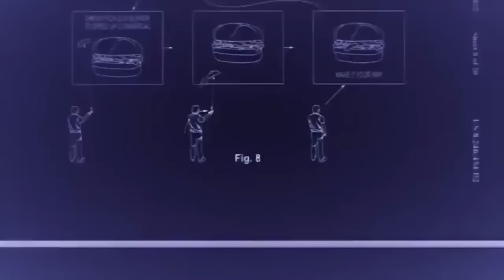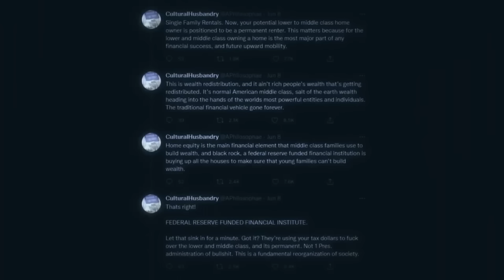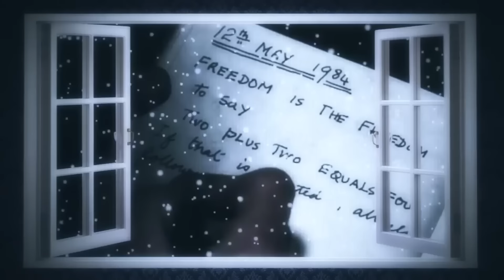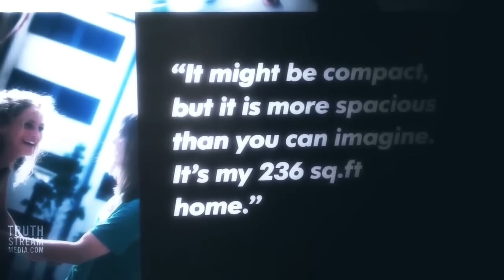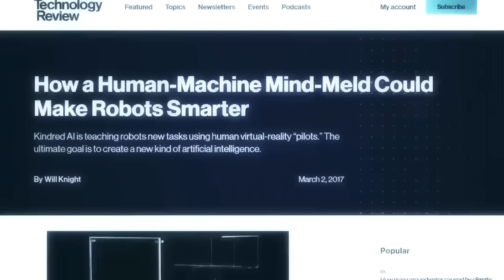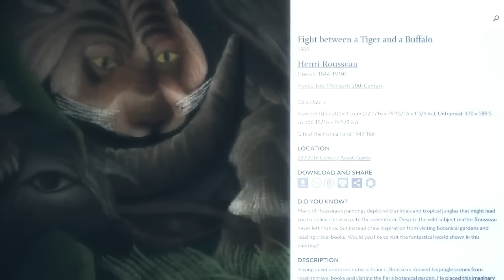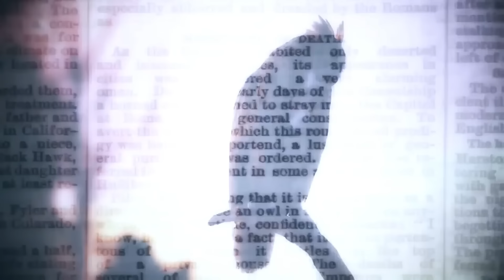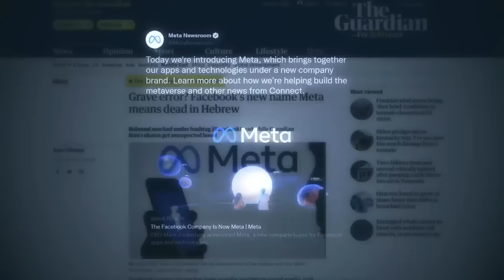This is being deleted everywhere, i wonder why..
WATCH - This is being deleted everywhere, i wonder why..

anonymous message strange truth world news current events 2024 today this week this month motivation

Content licensed